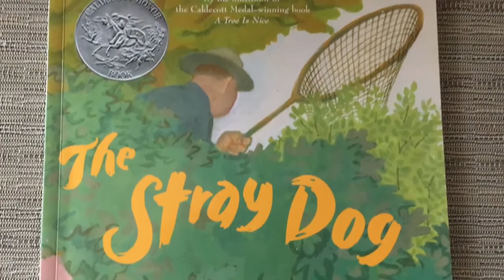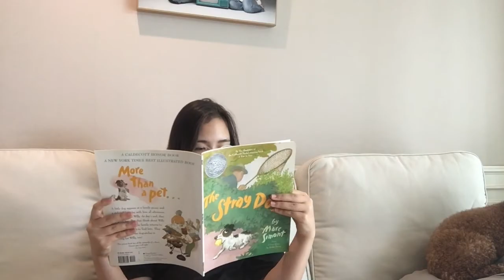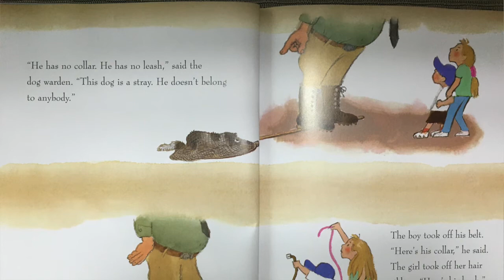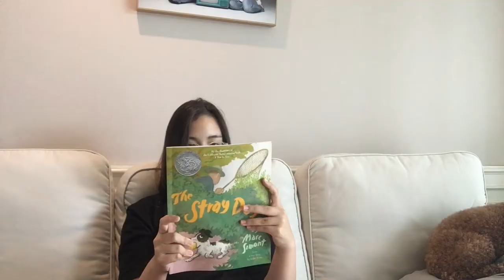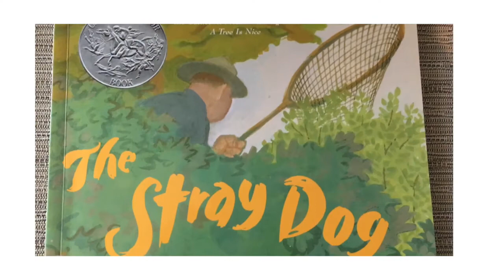The Stray Dog (by: Marc Simont)ㅣStory Time episode 1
The Stray Dog .  BY: Marc Simont
~Award Winning Book~
A wonderful story about a stray dog that finds a family that takes him home and take good care of him.